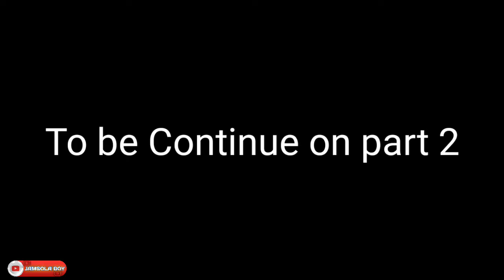Loyola school Sport Day2023||Mer Purane School Me Sport Day 🔥🔥||Jamsola Boy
Ye Video Intertanment ke lie hai
Agar Aap is Video Ko Skip Karke  Dekha To Asli Maja Nahi Milega

Apna Bhai Ka Video Pasand Aaya To
New Video Kelyeh Channel Ko Subuscribe Karo
Bhai
                     Jaldi Jaldi Yaar

l/UClpmk5gofrtOiwguPLCzZmQ